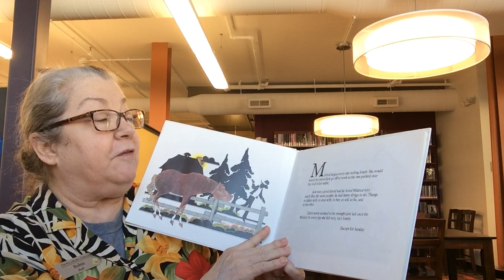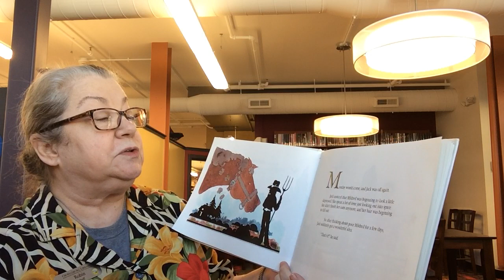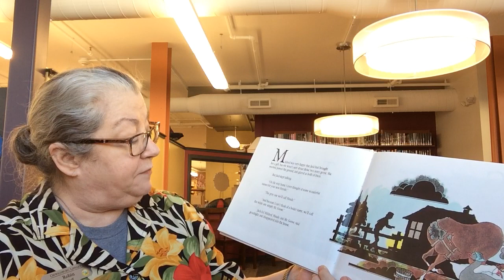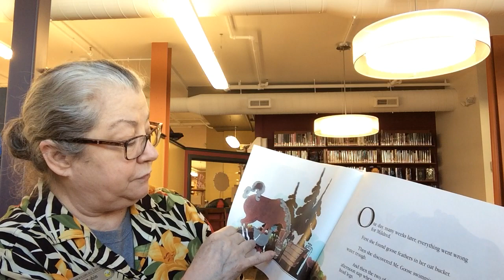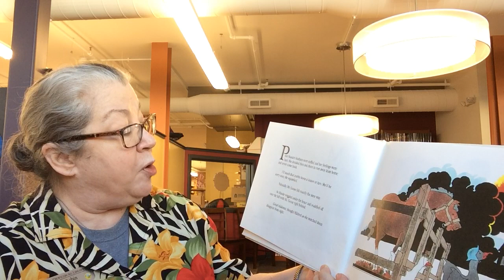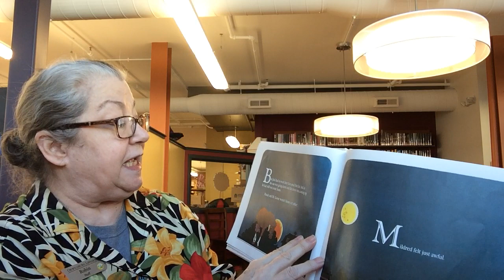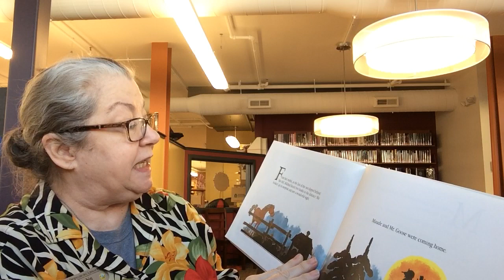Three friends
story about three animal friends